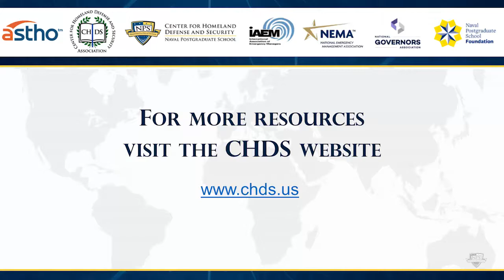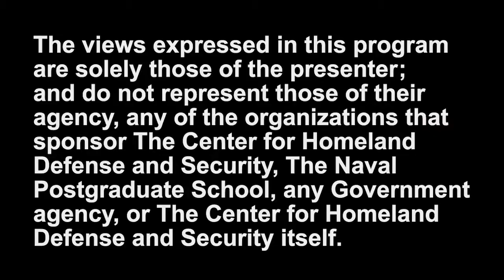The Next Season of Pandemic Response: What Leaders Need to Know this Fall and Winter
In this webinar, national leaders discussed what local and state leaders might expect next in the US response to COVID-19. The program addressed the latest developments in vaccine expansion for youth populations, challenges in maintaining a resilient healthcare workforce, endgame strategies for the pandemic, and collaboration opportunities for homeland security, emergency management, public health and public safety officials in the months to come.